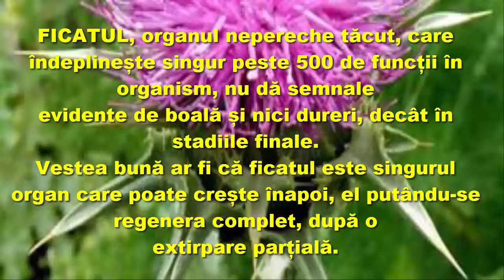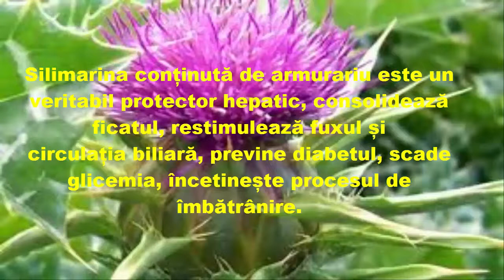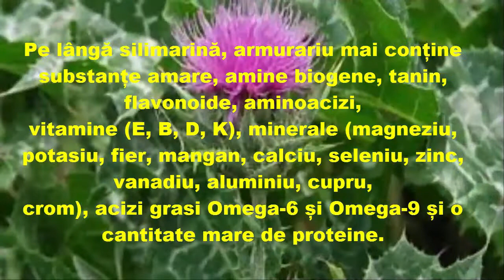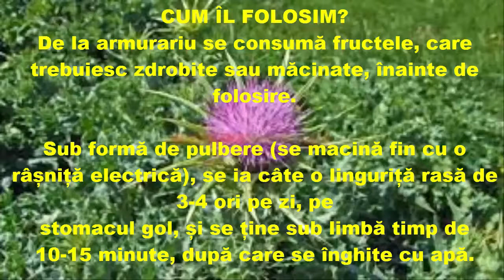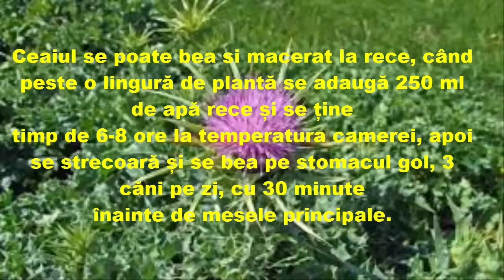Armurariu Leac pentru toate bolile de ficat Leacuri&Sfaturi Despre Sănătate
Legătura dintre ficat și armurariu este una evidentă, demonstrată științific și confirmată de rezultate:
SILIMARINA conținută de fructele de armurariu, modifică structura membranei celulelor hepatice (hepatocite),
astfel că pe de o parte, substanțele toxice (toxinele) nu mai pot penetra celulele hepatice, distrugându-le, iar
pe de altă parte, componentele celulare importante, cum ar fi enzimele hepatice, nu mai pot părăsi hepatocitele
deteriorate, și astfel nu se mai pierd.
Silimarina recuperează ficatul după ce a fost deteriorat și acționează și ca agent de captare a radicalilor
liberi - fiind considerat un antioxidant foarte puternic, rezultatul fiind stabilizarea și protejarea
hepatocitelor prin prevenirea oxidării celulare.
Proprietatea armurariului de a regenera celulele hepatice, a fost cunoscută încă din Roma antică, când planta a
fost folosită pentru a vindeca ficatul după excesele de alcool.